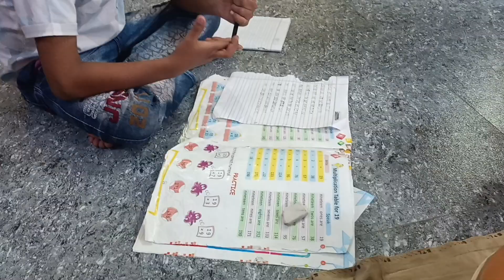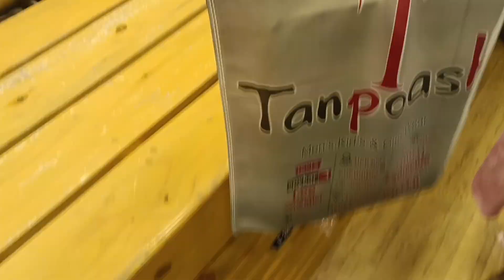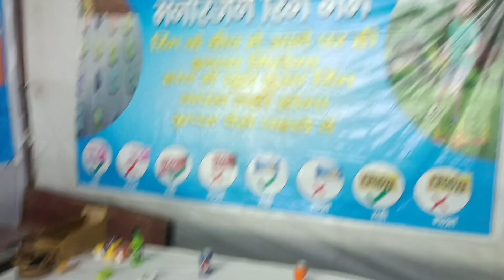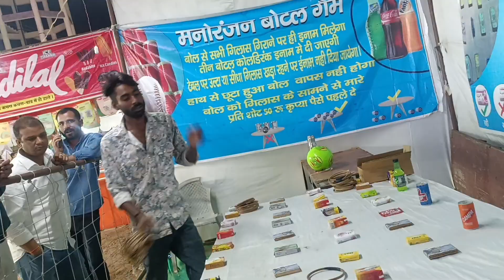Avval shopping mart me kya khoj rha hai?😀 | अव्वल शोपिंग माॅल में क्या ढूंढ रहा है?